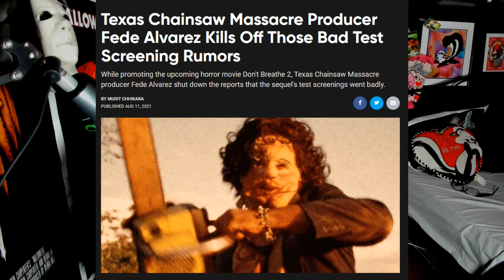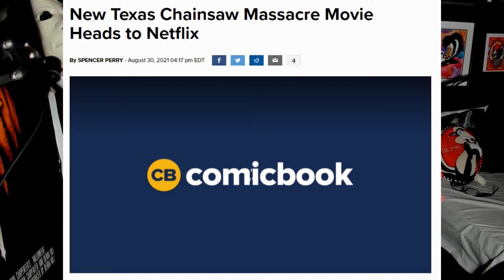Texas Chainsaw Massacre 2022 DISCUSSION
Giving my thoughts on the upcoming Texas Chainsaw Massacre film and trailer review. :3
marf